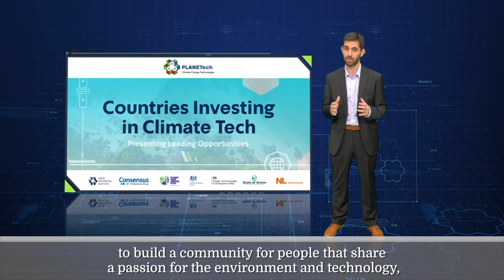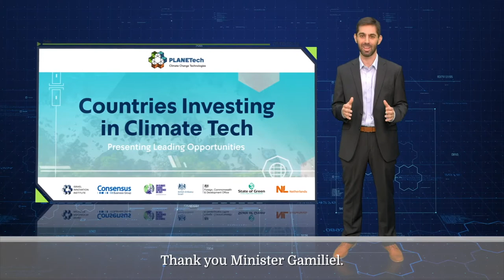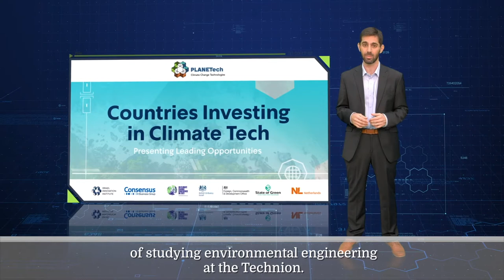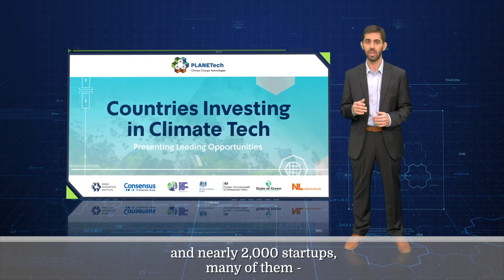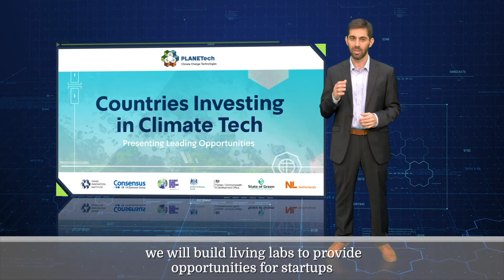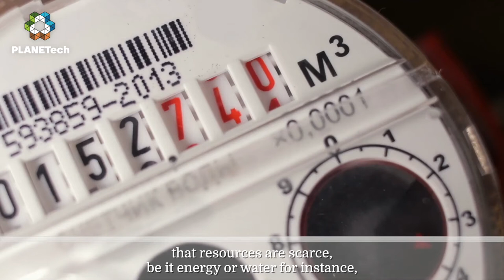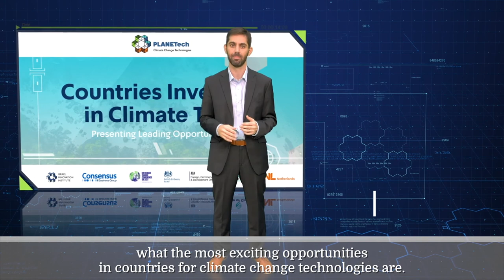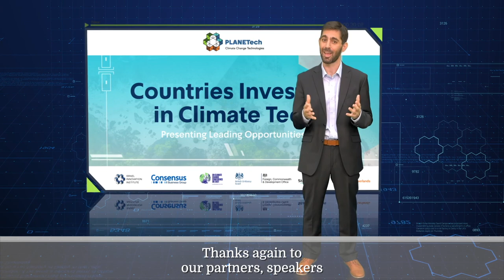PLANETech’s Launch Event: Countries Investing in Climate Tech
PLANETech’s launch event, Countries Investing in Climate Tech, took place on February 17th, 2021, bringing together top climate leaders to share opportunities and the latest trends.